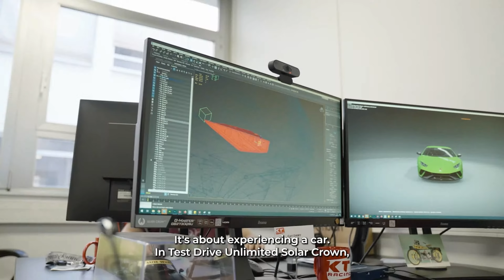Test Drive Unlimited Solar Crown at Nacon Connect 2022 and New Screenshots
0:00 - Intro
0:04 - Nacon Connect
1:30 - Together We Drive Trailer
2:23 - New Screenshots
2:52 - Outro

MotoGamesTV